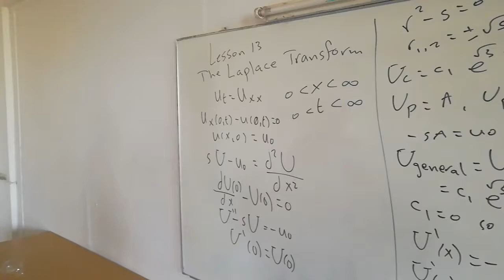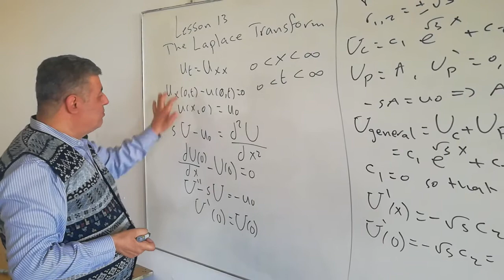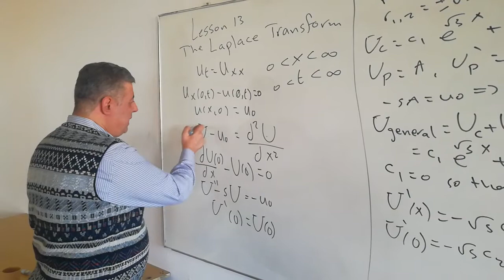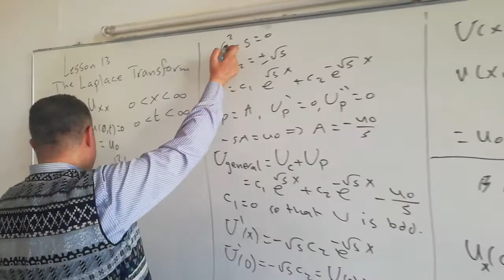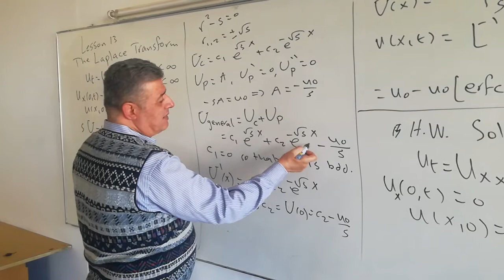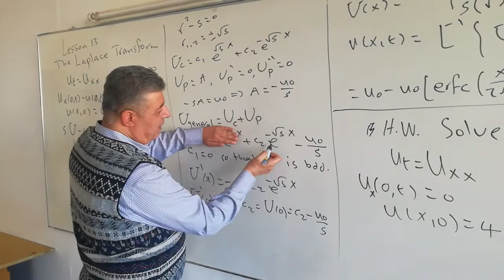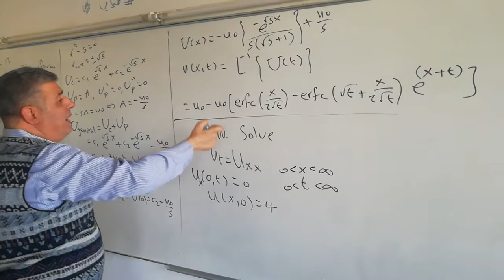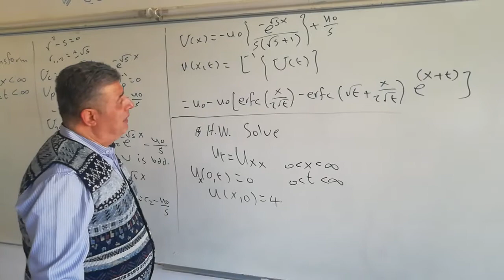November 23, 2020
PDE- 8. Laplace transform